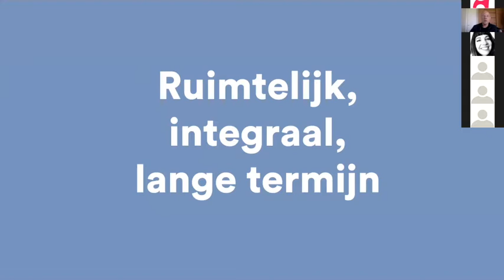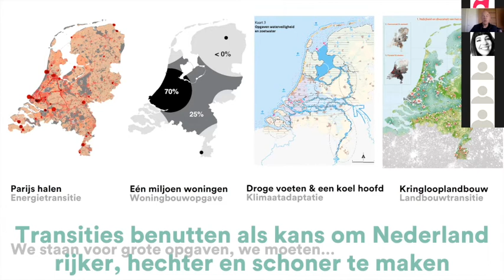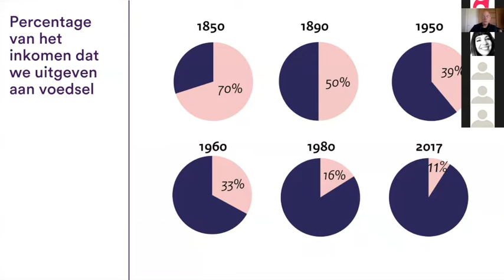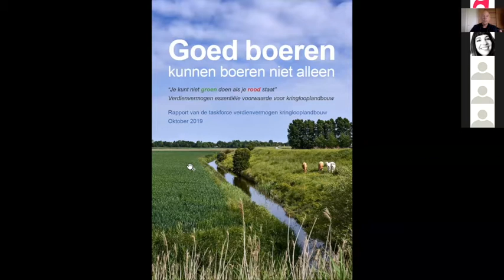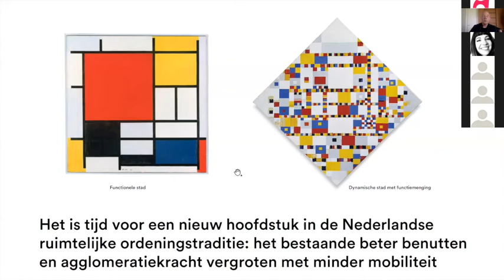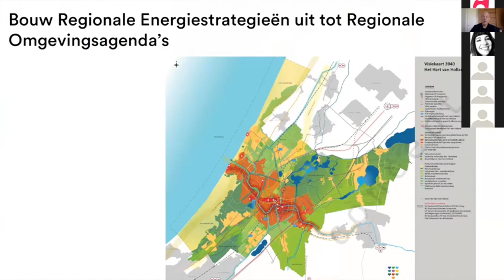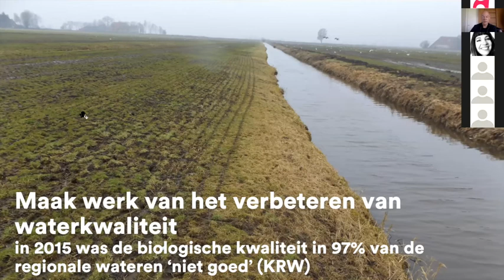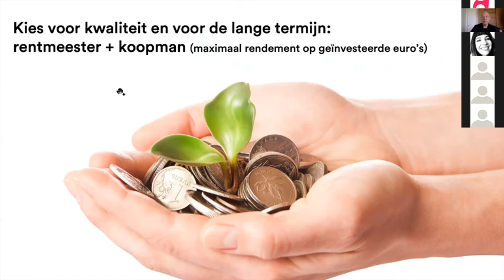Debat | Hoe ziet een klimaatrobuust beekdallandschap eruit? Presentatie Berno Strootman | 2020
Samen met de Community of Practice Beken en Rivieren ontwikkelde de STOWA een ‘praatplaat’ om te komen tot Klimaatbestendige beekdallandschappen. Op deze praatplaat is te zien wat de mogelijkheden zijn in het waterbeheer, natuurbeheer, de landbouw en de stad. Op 12 juni 2020 gingen vertegenwoordigers van landbouw, natuur, water en de stad onder leiding van Marinda Hall met elkaar in gesprek over de te nemen maatregelen. Rijksadviseur voor de fysieke leefomgeving Berno Strootman gaf zijn visie op de toekomstige inrichting van Nederland en de hogere zandgronden.